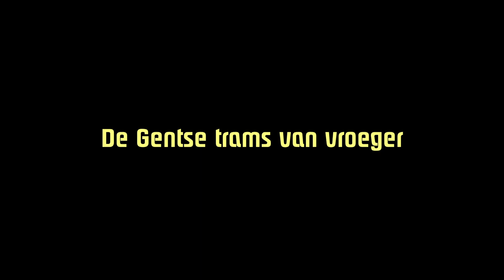De Gentse trams van vroeger